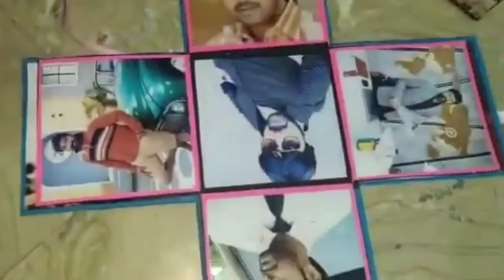Jai akash and dharshana new post | zee awards team photos | tamil universe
Jai akash and dharshana new post.